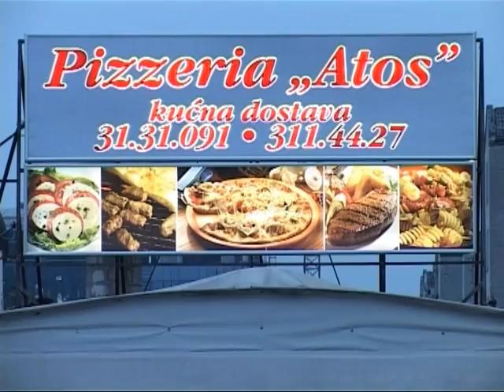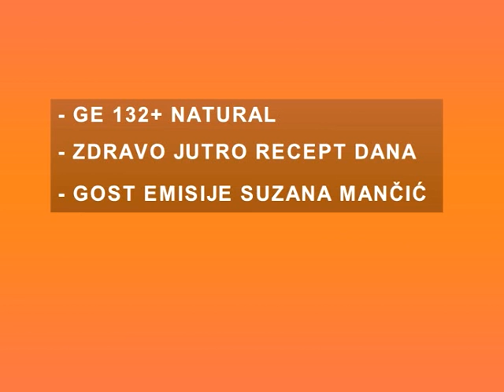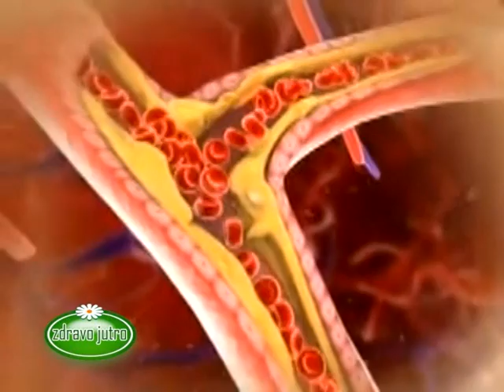Zdravo Jutro 13.09.2012.